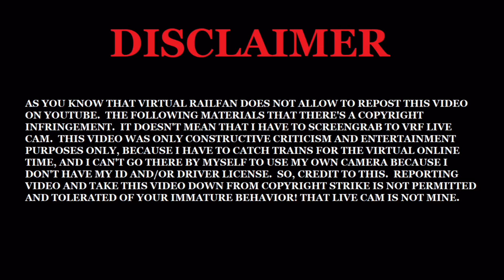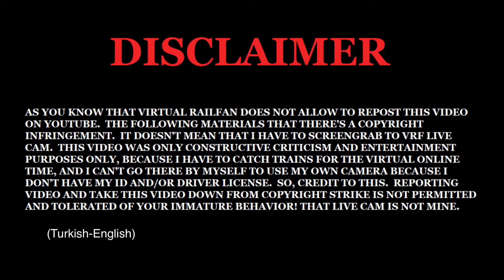UP Lead a Coal at Kearney, NE (Ft. Virtual Railfan, NOT MINE)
Happy (LATED) Juneteenth 2021

Credit to Virtual Railfan, I DON’T OWN THE LIVE CAMERA FROM ME!